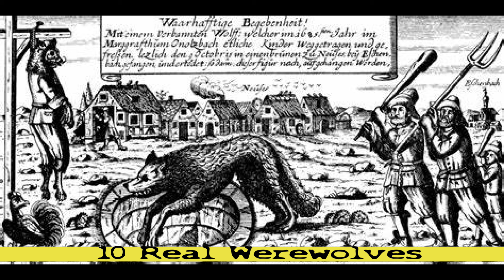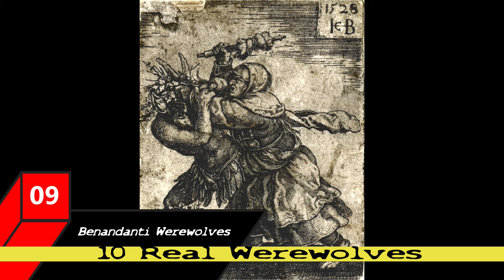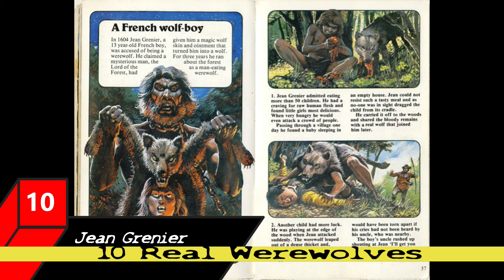10 Real Werewolves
There are many stories about werewolves or lycanthropy. Little Red Riding Hood and the wolf that could mysteriously talk. An American Werewolf in London. Being Human. All STORIES of talking, walking, hungry wolf-men.